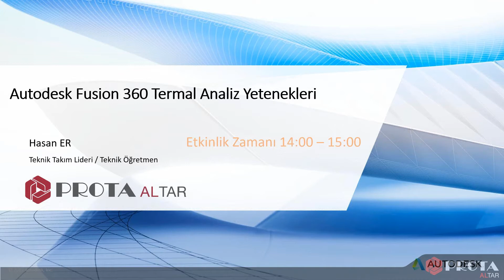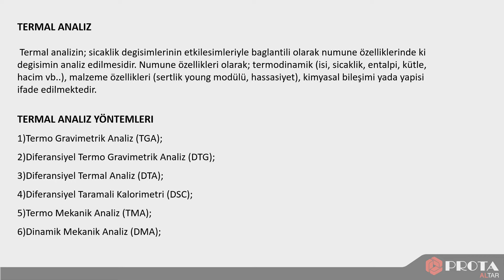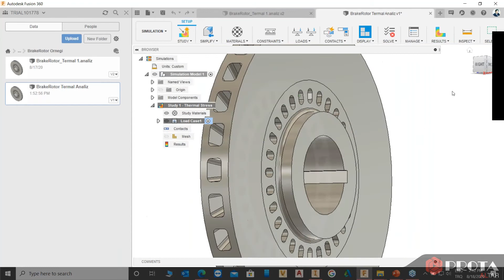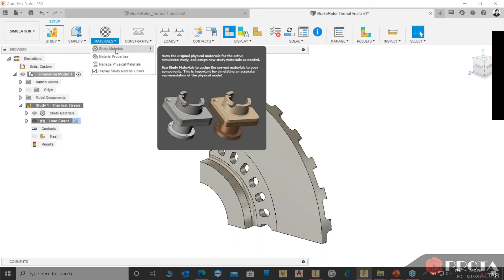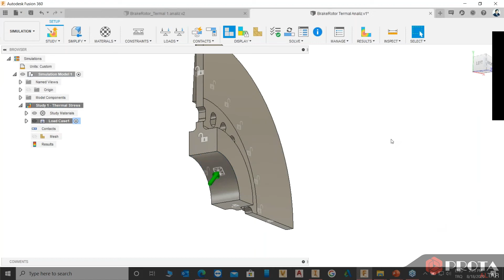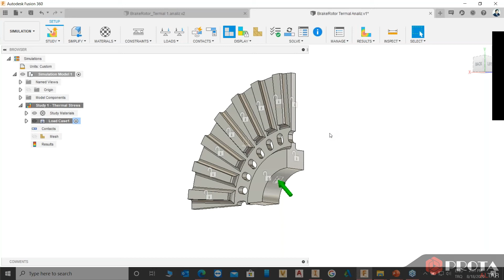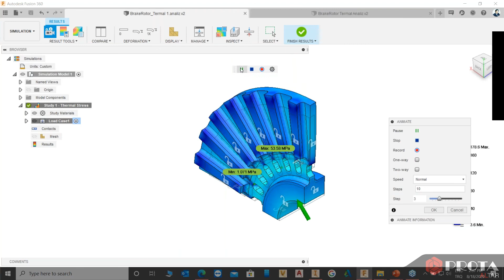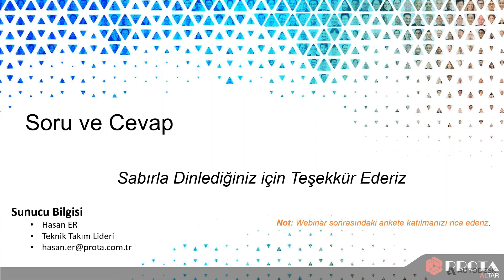Autodesk Fusion 360 Thermal Analiz Webinarı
Autodesk Fusion 360  yazılımını kullanarak 3B tasarımlar yapabilir ve yapılan tasarımların üretim detaylarını oluşturabilirsiniz. Autodesk Fusion 360 Thermal Analiz Çözümü konulu webinarımızı izleyebilirsiniz.

Webinar İçeriği:

-  Autodesk Fusion 360 hakkında kısa bir bilgilendirme
-  Autodesk Fusion 360 kullanıcı arayüzü
-  Autodesk Fusion 360 analiz araçlarının kullanımı
-  Autodesk Fusion 360 hakkında ek bilgiler
- Soru-Cevap

Sunan: Hasan Er, Teknik Takım Lideri